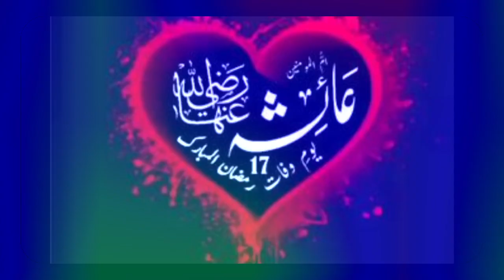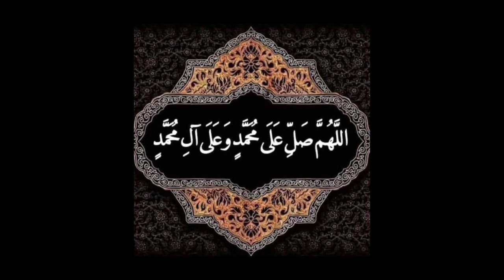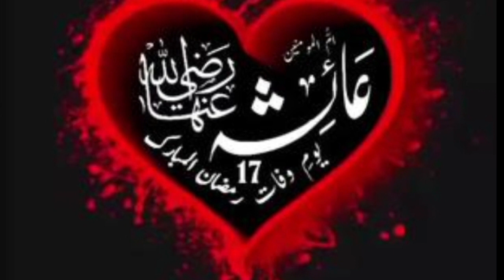منقبت حضرت عائشہ صدیقہ رضی اللہ عنہ for women